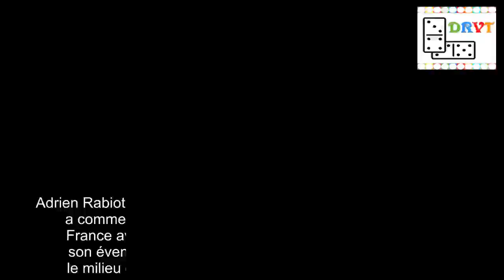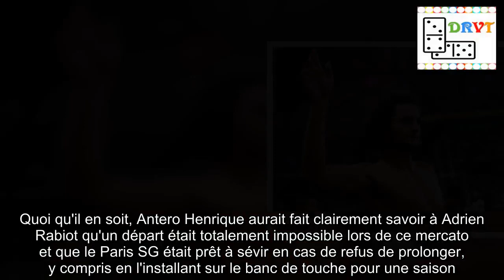PSG : Rabiot condamné à un an sur le banc de touche ?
Adrien Rabiot fait beaucoup parler de lui lors de cet été 2018.Cela a commencé par son refus d'être suppléant en équipe de France avant le Mondial, mais c'est cette fois concernant son éventuelle prolongation au Paris Saint-Germain que le milieu de terrain est au coeur de l'actualité du mercato.Convoité par le FC Barcelone, qui souhaite clairement s'offrir le joueur français, ce dernier semblait être décidé à prolonger son contrat avec le PSG.Car Adrien Rabiot entame son ultime saison d'engagement avec le club de la capitale et forcément les dirigeants parisiens souhaitent qu'il ne file pas libre dans quelques mois.L'optimisme était grand, mais ce dimanche L'Equipe affirme que ces derniers jours la situation s'est tendue entre le clan Rabiot et le Paris Saint-Germain.Et cela alors que le PSG a transmis une offre salariale largement revue à la hausse et à la hauteur des attentes du milieu de terrain et de sa maman.Mais Adrien Rabiot ne ferait pas de cette prolongation une affaire d'argent, le joueur ayant plutôt le désir d'évoluer dans un autre championnat.Quoi qu'il en soit, Antero Henrique aurait fait clairement savoir à Adrien Rabiot qu'un départ était totalement impossible lors de ce mercato et que le Paris SG était prêt à sévir en cas de refus de prolonger, y compris en l'installant sur le banc de touche pour une saison.Et on l'a vu dans l'histoire récente du PSG, les dirigeants parisiens ne sont pas du genre à mollir.